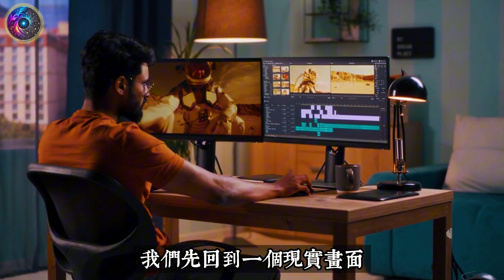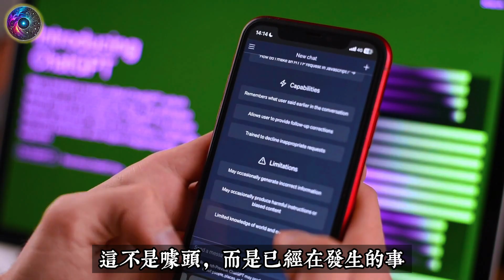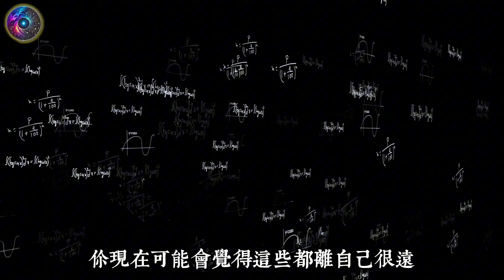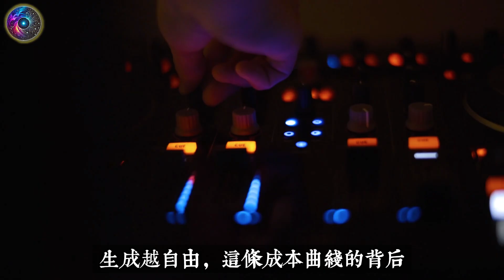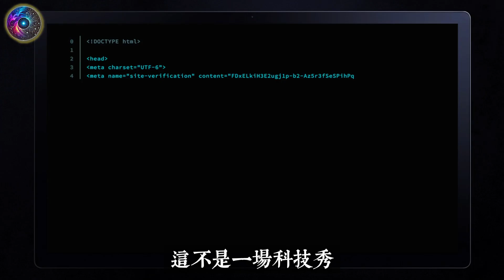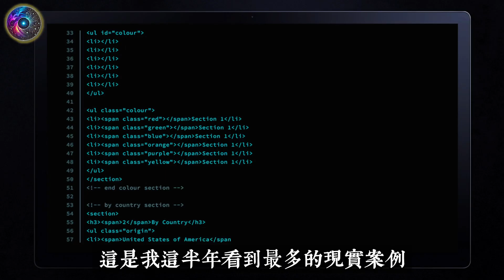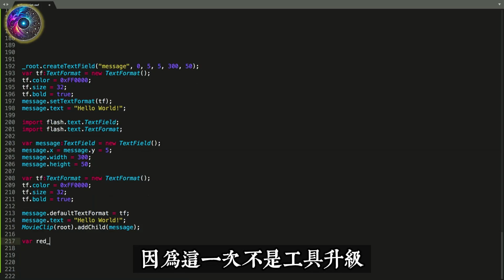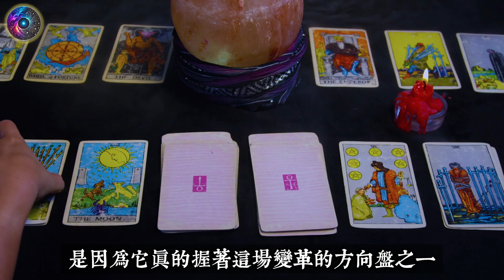黃仁勛親口點名台灣正站在AI革命核心，兩年後世界將徹底翻轉，5大預測曝光讓無數人第一次感到真正焦慮！意識覺醒